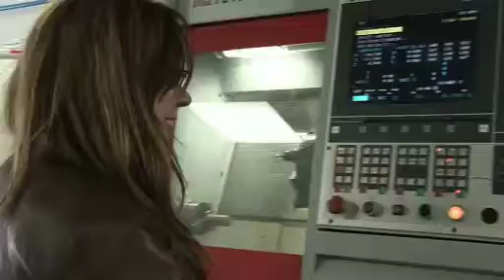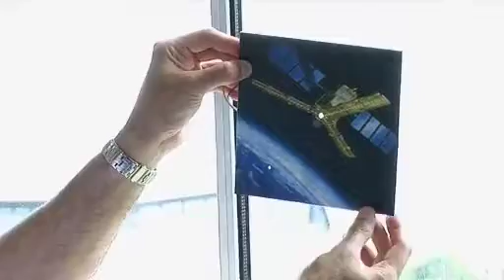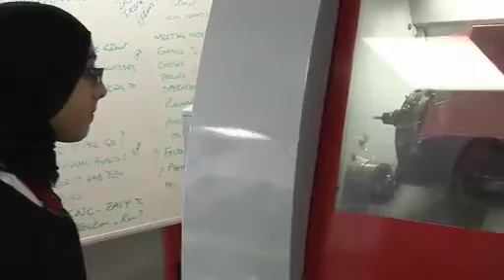Girls into Engineering Day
Girls into engineering day at Birmingham Metropolitan College